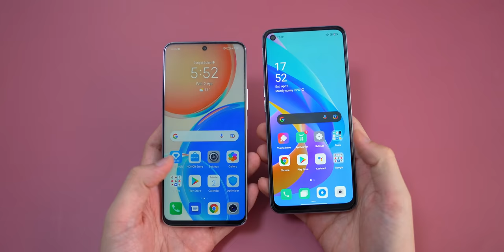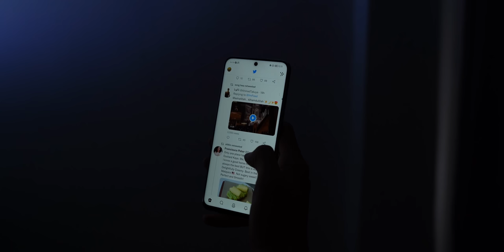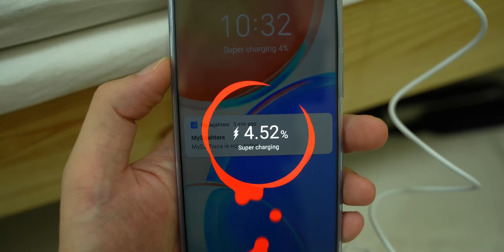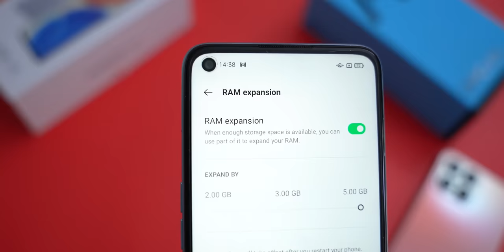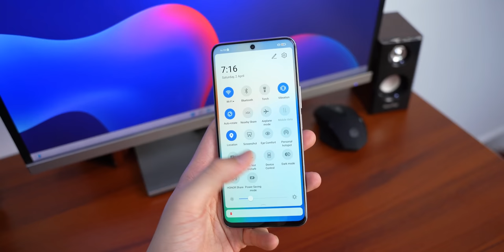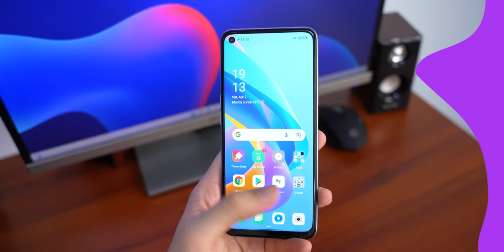Fon bajet bawah RM1000! - HONOR X8 VS OPPO A76 VS Samsung A23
Promo fon HONOR kat sini